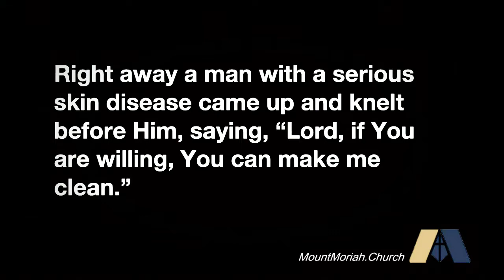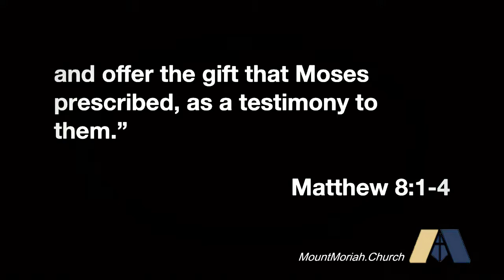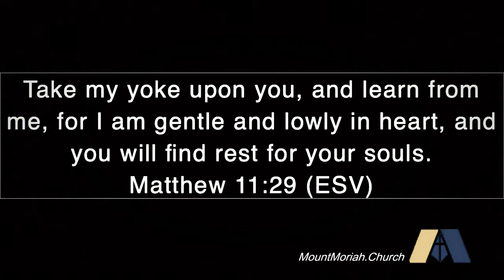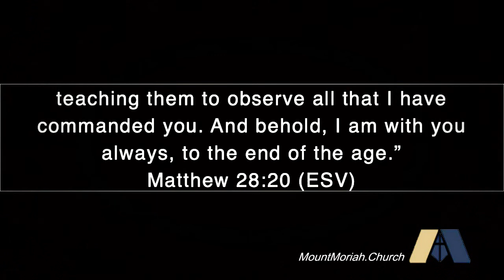Help For A Hopeless Disease